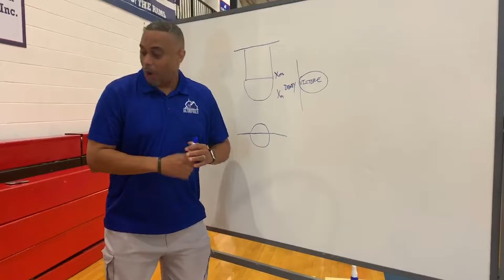RISE UP RAMS: Overtime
Victor E. Ram has sent RiseUpRams in to OVERTIME! Head to bluefield.edu/RiseUpRams to make a gift today!